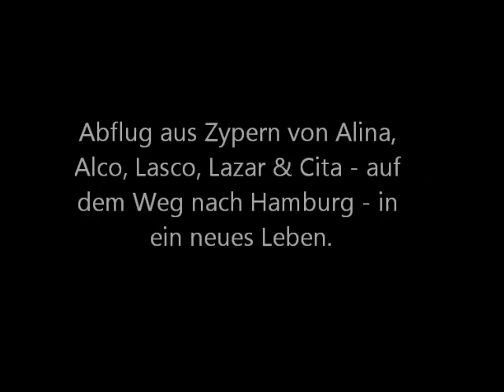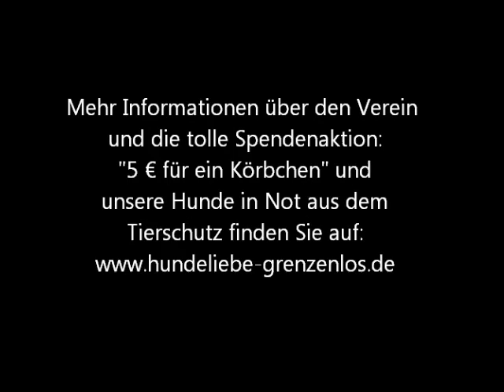Abflug aus Zypern am 1. Dezember 2019